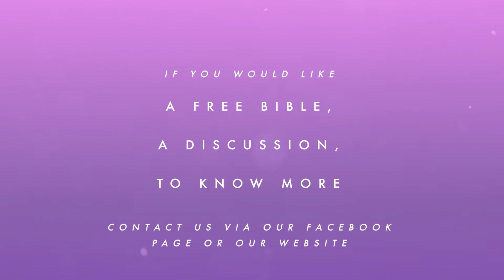Mary's Response to Christmas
Join us this first Sunday of December as Gareth Armstrong considers something of the response of Mary when an angel revealed to her that she would have a son who was the promised Messiah. What will your response be to the fact that Jesus the Saviour came to this earth as a man?